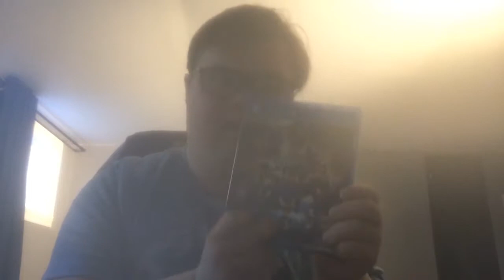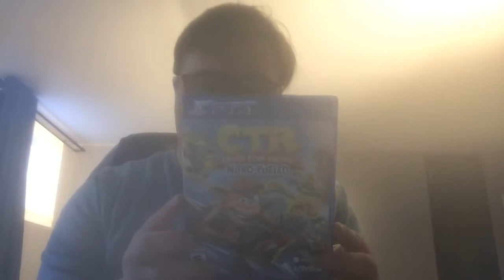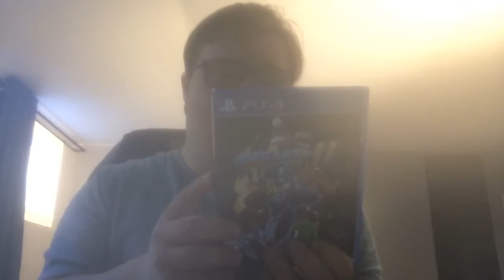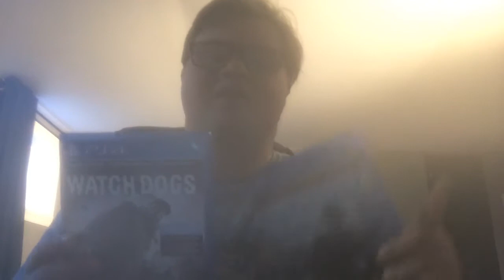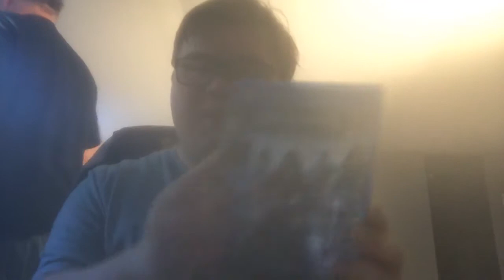Jeux vlbeo 2019 bimahcne29